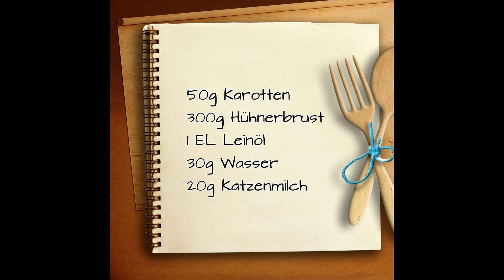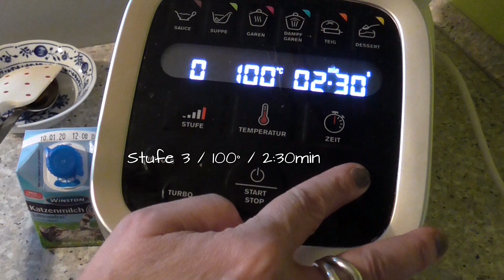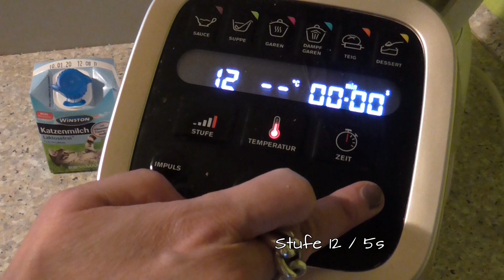KRUPS Prep and Cook * Katzenfutter Hühnerbrust-Topf